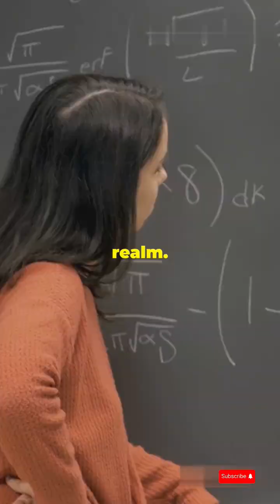EXPLAIN 4TH DIMENSION .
IMAGINE THE 4TH DIMENSION!/WHAT IS 4TH DIMENSION?

Discover the mind-bending world beyond our everyday reality! Dive into the fascinating concept of the fourth dimension with us. We'll unravel the mystery of the tesseract, a 4D shape that intrigues scientists and mathematicians alike. Understand how a 3D cube casts a 2D shadow and see how a tesseract's 3D 'shadow' provides a glimpse into the enigmatic fourth dimension.